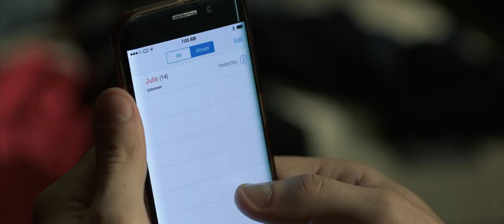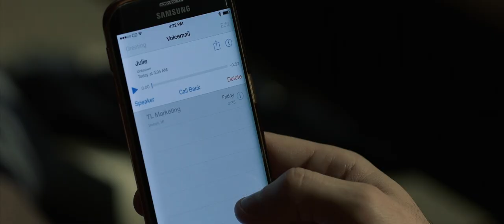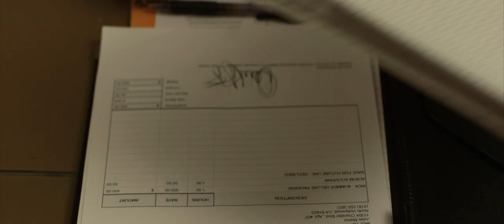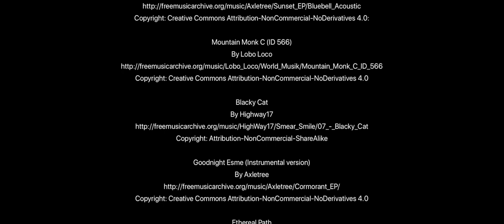Cache Memory (Youtube exclusive version) - A short film by Insung Hwang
Rick wakes up to find that his girlfriend left him in the middle of the night with only a cryptic message and a mysterious gift.

There are three variations of this film which can be viewed on three different social platforms.

CACHE MEMORY
Dir. Insung Hwang

Version 2 on Amazon Prime:

Special Thank you to:  Olivia Hultgren, Luca Riemma, Jonathan Weber, Jennie Yee, John Ames, Tricia Trippett, Leddie Garcia, Susan Archung, Monica Bedon, Peter Boyle, and Dong-Wook Cho.